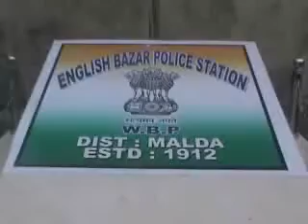Four Dacoits Were Arrested By Police In Malda